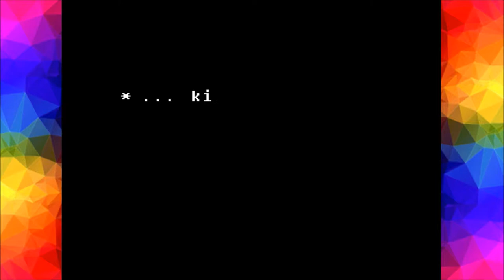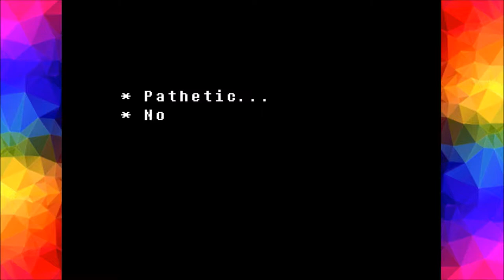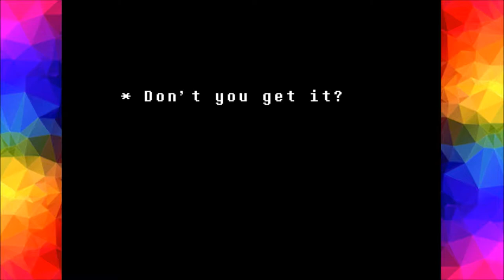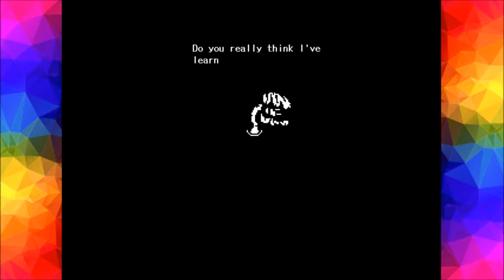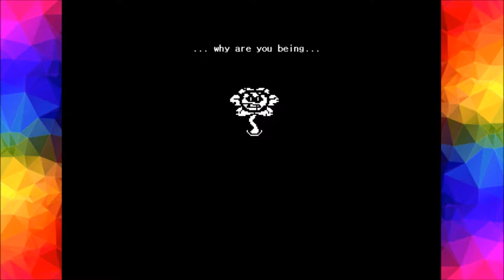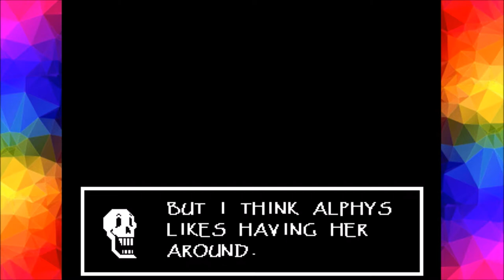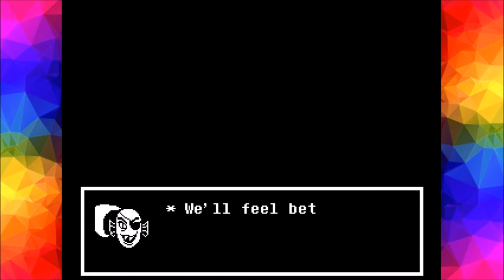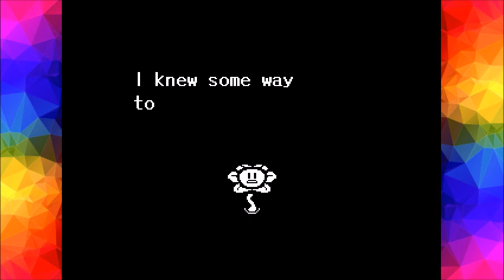Just a Bad Dream ~ PART 20 (Neutral Ending!) - UNDERTALE, the Pacifist Route - TheNintenDudes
Hey Guys, Koveto here and WELCOME back to UNDERTALE! LAST TIME we confronted the King of the Monsters, ASGORE, and defeated him, showing mercy to the king despite his transgressions and history. However, in a turn of events, Flowey killed Asgore and absorbed the six human souls he had protected, shutting off our game in the process. TODAY we reopen the game, see what exactly we are up against, and find a way to show mercy to the abomination that is Photoshop Flowey! It'd be a big help, and make Yoshi SO HAPPY!